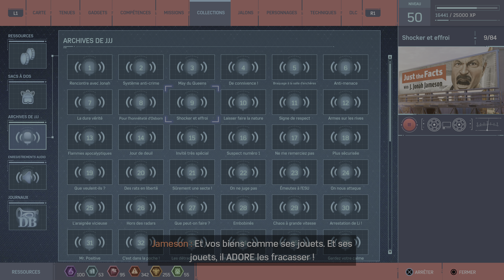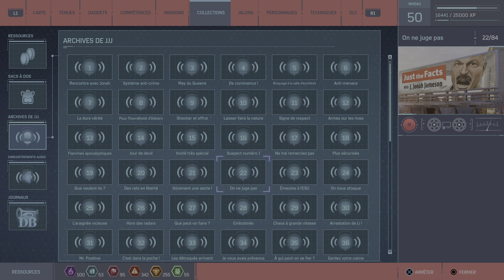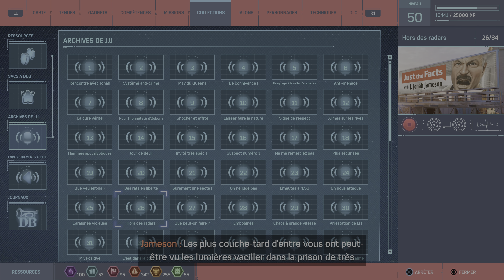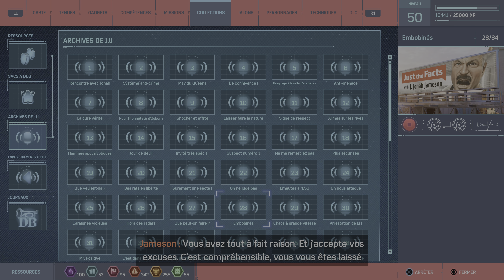[Ps5] Spider-Man FR #1/3 Les 84 Podcasts Jameson État de faits Archives JJJ (4K HDR)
Gameplay | Let's Play FR (Français) 100% sur Marvel's Spider-Man (Ps5) en 4K HDR Ray Tracing
Difficulté "Spectaculaire"